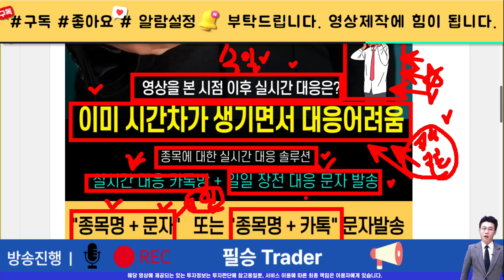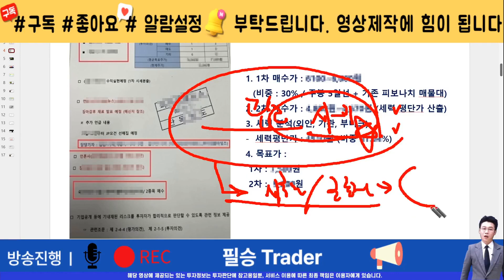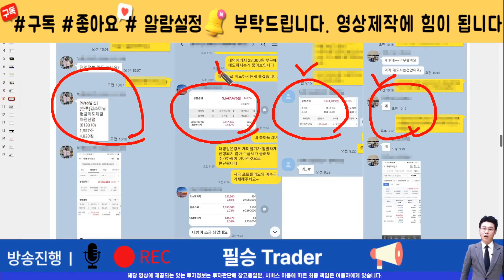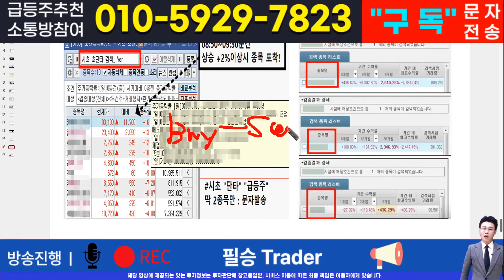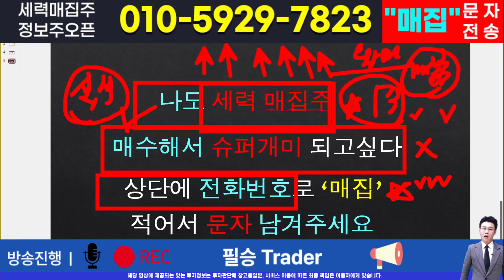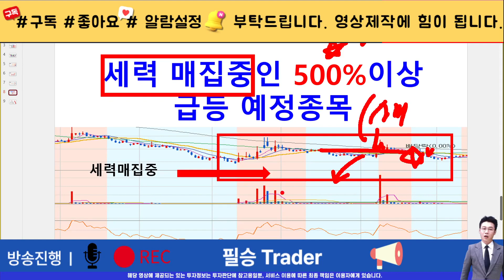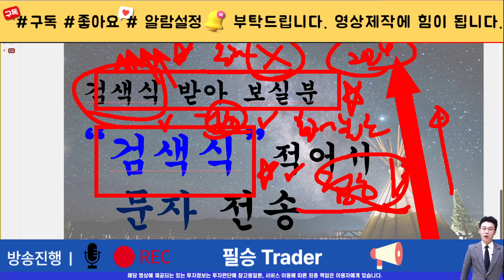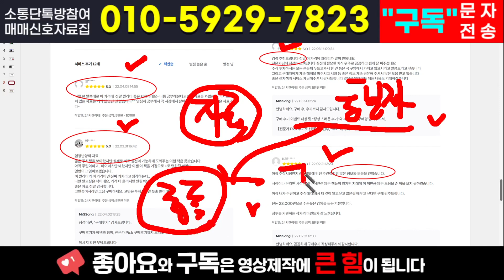[주식]휴림로봇 - 세력 장난질 또 시작하네요! 윗꼬리 캔들 길이가 답이다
실시간 구독자소통 카톡방 투자정보 텔레그램